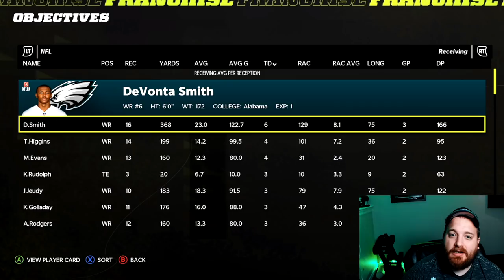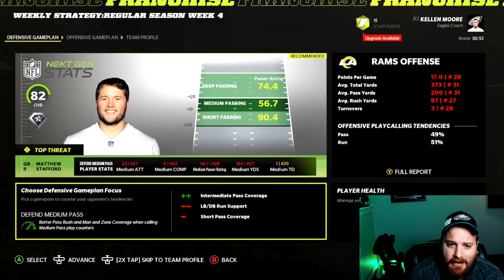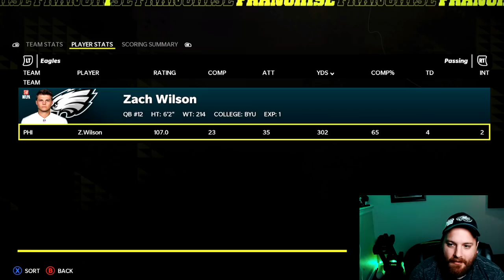Zach Wilson vs Jalen Ramsey -- GAME ON THE LINE! || Madden 22 Philadelphia Eagles Franchise Ep 16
Philadelphia Eagles Madden 22 Franchise rebuild. Rebuilding the Philadelphia Eagles is going to be quite difficult, but who better than C4 to bring them back to a Super Bowl.